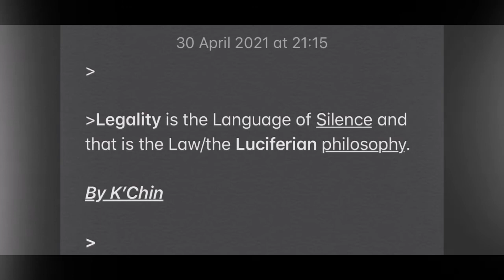The language of Silence.